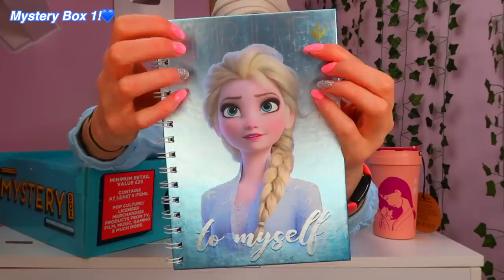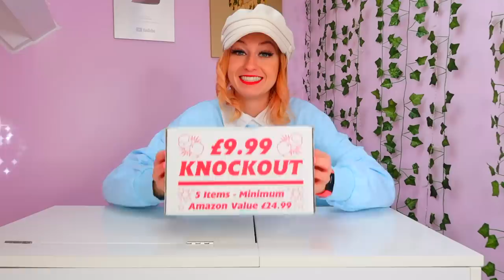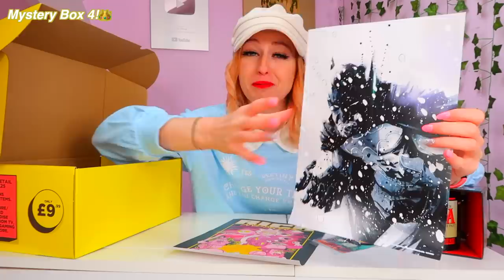I SPENT £100 ON MYSTERY BOXES!!😱🎁*DISNEY, MARVEL, NINTENDO, FUNKO, FIDGETS + MORE!*🤭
Welcome to our FIRST Video of 2022!🥳where I spent £100 on MYSTERY BOXES!😱🎁In these Boxes I found all things Disney, Marvel, Nintendo, Funko, Fidgets, Music, Movies and SO much more!✨let me know below what YOUR favourite find was!🤔

Facts About Me:
✰name: rhia
✰birthday: 20th of September
✰fav colour: pink
✰fav animal: pig
✰filming + editing: canon g7 mark ii + final cut pro
✰live: UK

rhiasquad♡